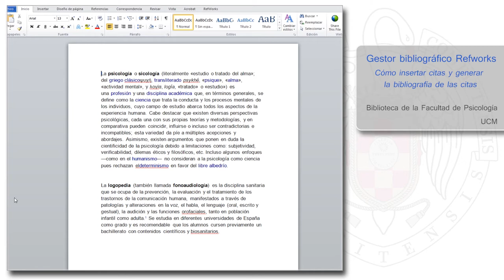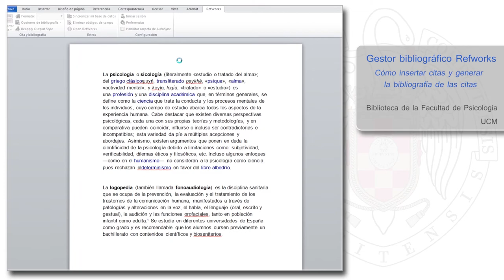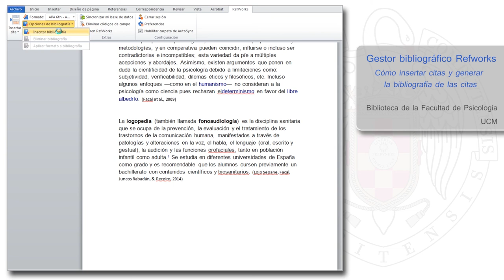13 RefWorks. Write-N-Cite: insertar citas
Unidad 13: Cómo generar las citas y la bibliografía de las citas
Duración: 2:59